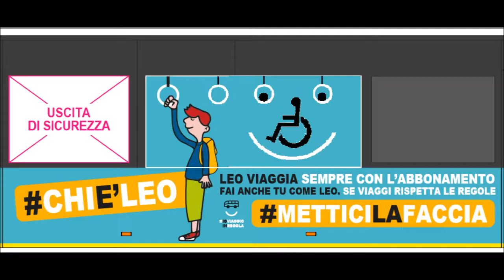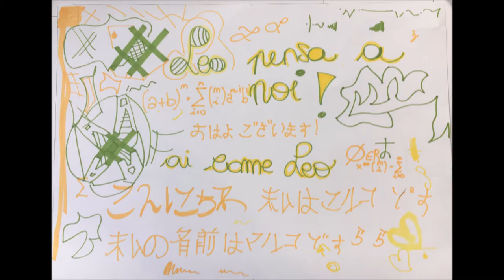Concorso metticilafaccia: il video della classe 4AT dell'Istituto Maironi da Ponte di Presezzo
Nell'anno scolastico 2016/2017 l’azienda di trasporti Autoservizi Locatelli srl e TBSO spa, in collaborazione con il Centro Servizi Volontariato di Bergamo, hanno lanciato il concorso metticilafaccia rivolto agli studenti che frequentano gli Istituti Secondari di Secondo Grado nella Provincia di Bergamo situati lungo le principali tratte di servizio delle due aziende per promuovere i temi della legalità e della sicurezza durante tutta l’esperienza di viaggio. Un progetto pensato per aiutare gli studenti ad essere cittadini più consapevoli e attivi anche mentre si spostano utilizzando i mezzi pubblici, lungo la strada in attesa o discesa dai mezzi, in biglietteria, nei rapporti con il personale e gli altri viaggiatori, che li ha visti coinvolti in prima persona sia nella produzione di riflessioni che nella realizzazione di prodotti artistici che richiamino le buone regole di viaggio, anche con l'aiuto delle associazioni del territorio.
Hanno partecipato il concorso 11 classi di 4 Istituti Scolastici: Engim Lombardia, Istituto Betty Ambiveri, Istituto Caniana, Istituto Maironi di Ponte.
Questo è il video della classe 4AT dell'Istituto Maironi da Ponte di Presezzo.